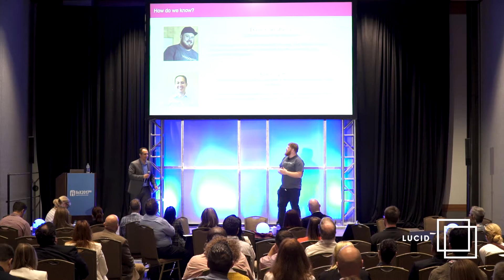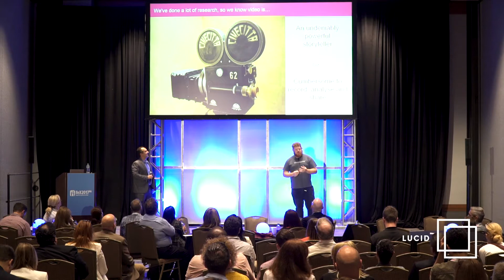IIeX NA 2017: Unlocking the Power of Video to Illuminate Insights